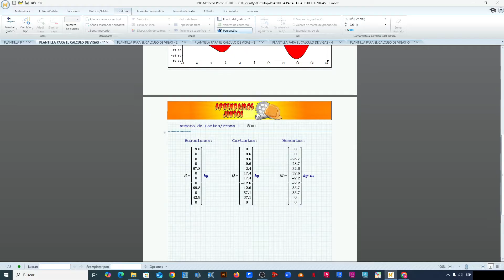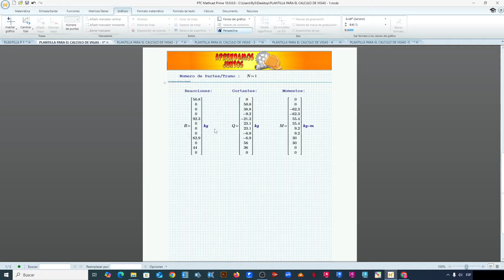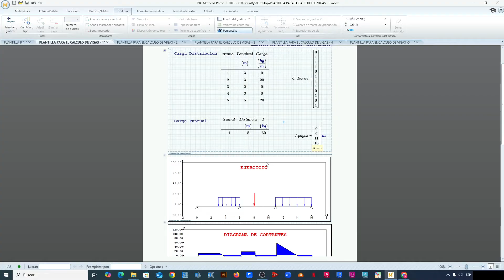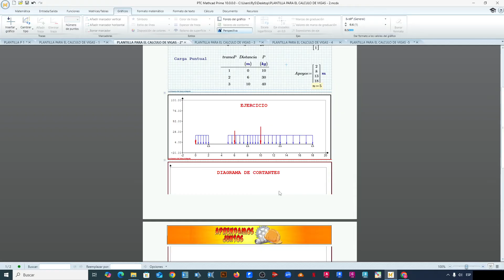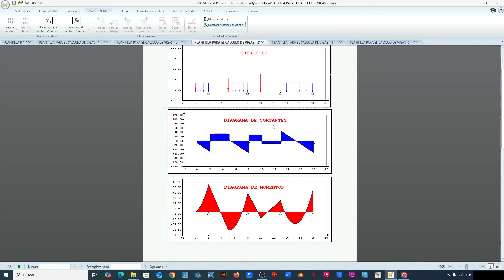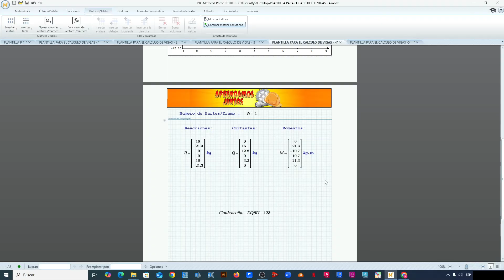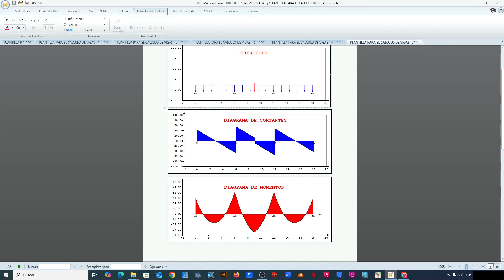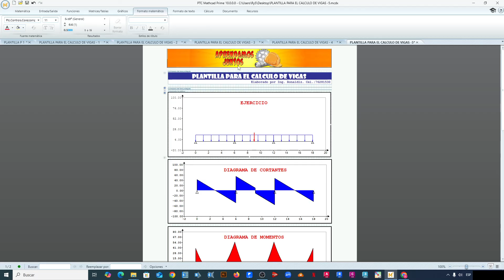Cálculo de vigas en mathcad prime 10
Link de la plantilla:
SALUDOS!